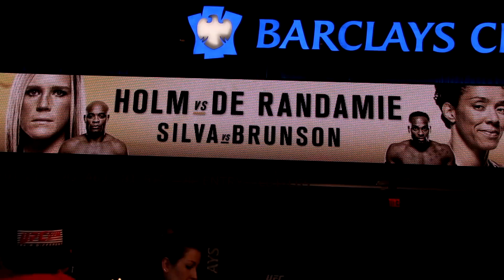UFC 208 | Media Day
Confiram as entrevistas e melhores momentos do Media Day do UFC 208.